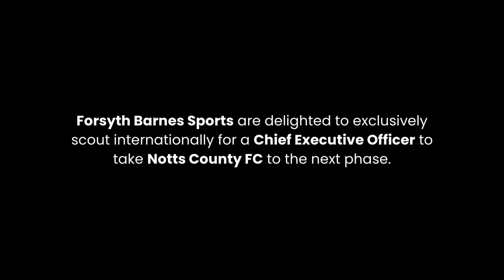Notts County FC - Ready to lead this club on a new journey?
Notts County, the world's oldest professional football club, is embarking on a new chapter filled with limitless possibilities.

Forsyth Barnes has been exclusively chosen as the executive search partner for Notts County Football Club in their quest for a dynamic and visionary CEO.